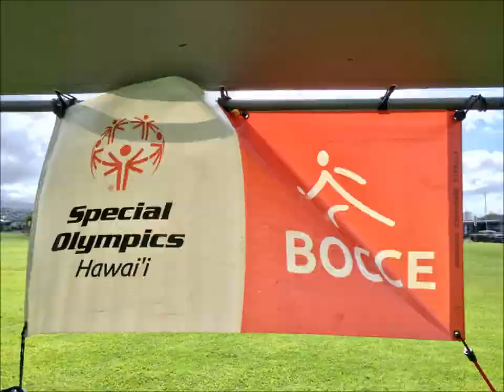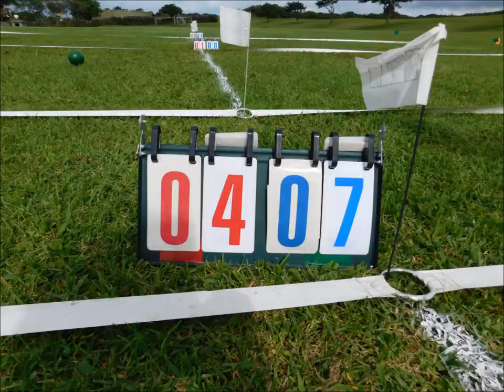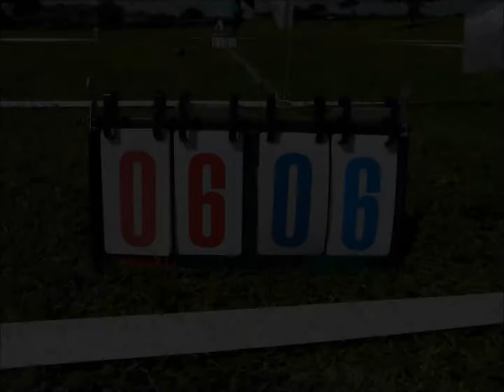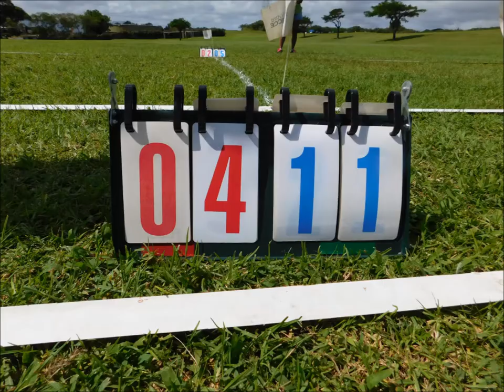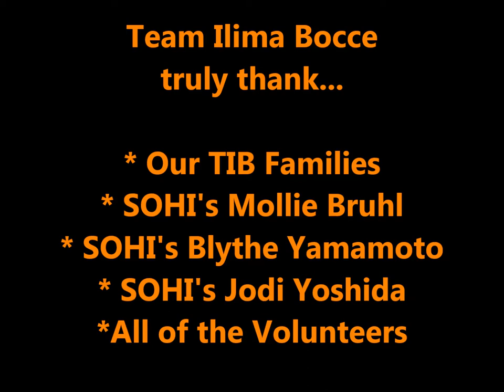Team Ilima Bocce Oahu Fall 2019